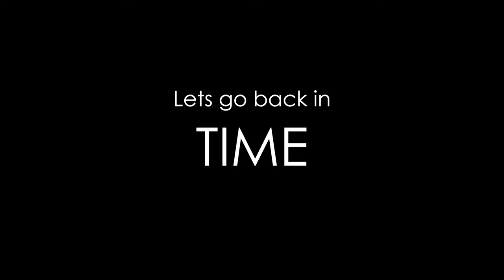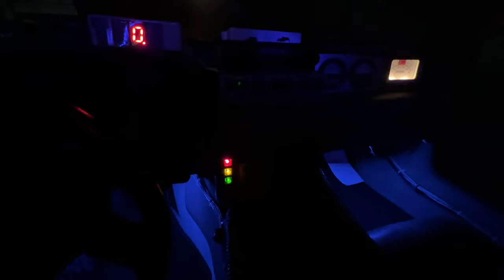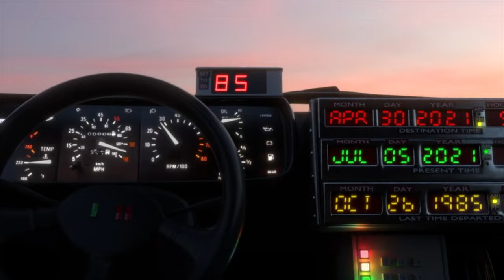Back to the Future Soundtrack - Joslin - Power of Love (Huey Lewis Cover)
'Power of love' - Written by Huey lewis and the news
'Back to the future theme' composed by Alan Silvestri
Arranged by Joslin. Recorded and produced by Joslin in his private Studios. For more info on bookings and live performances.

Thinking of starting and building a successful youtube channel like JoslinMusic ? Need help with metadata, hashtags, and more ?

Drums - Allen Forsythe
Bass - Nick Burak
Guitar - Cory Helms
Guitar - Tim Goynes
Cowbell - X Ernie Merrit

Video Directed and edited by Joslin
DP - Jon Cline
DP - Trenten Williams
DP - Joslin

Dancing Girls - Michele Conrey, Wendy Meritt